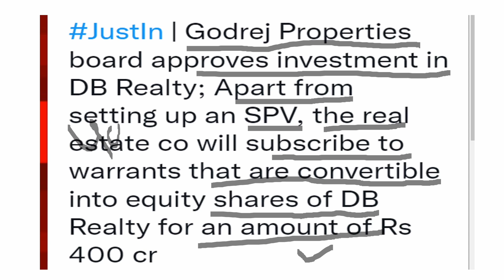GODREJ BUY STAKE ⚫ ढूंढकर भी नहीं मिलेगा ऐसा SHARE ⚫ MULTIBAGGER SMALL CAP STOCK ⚫ STOCK MARKET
Ty :)